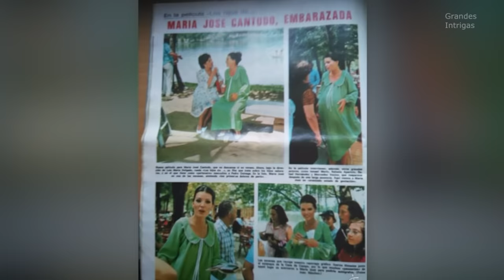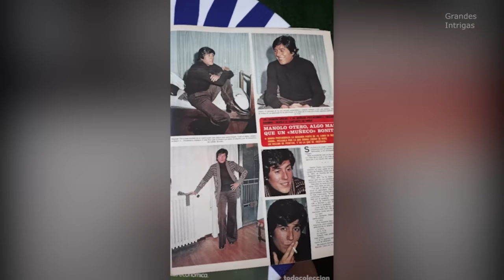La MUERTE de MANOLO OTERO como NUNCA te la CONTARON! (Documental)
Biografía Manolo Otero